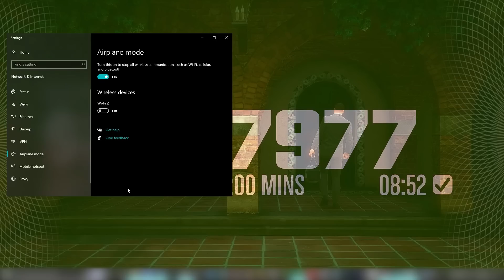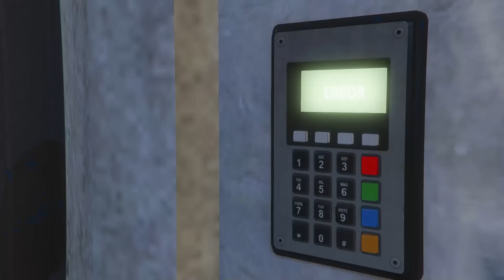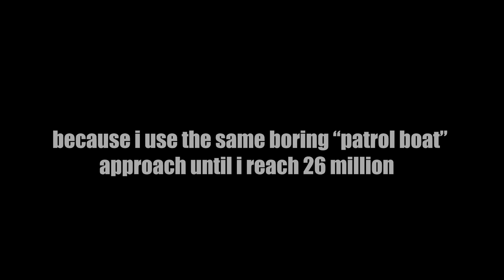Exploiting Cayo Perico Replay Glitch Cause New DLC Is Near! *26,894,697* | Solo, Friend, And Viewers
-TYmonke: TPXmonke#0414
-Kiddleays: Kiddleays#1360
-Gagmanis: realGAGMAN#5377
-MrSuperLord: Rix#2020
-Super_Diven: Superr#6852

Time Stamp:
0:00 - Solo Velum And Grappling Approach (Elite)
6:45 - Longfin Flying Approach (straight to compound)
14:02 - Solo Patrol Boat KYS Approach (Elite)
19:21 - Longfin Tunnel Approach
27:51 - Solo Alkonost And Grappling Approach (Elite)
33:28 - Alkonost Aggressive Approach
40:38 - Velum And Side Gate Entrance
48:08 - Speeeeeeeeeed

GTA 5 Setting:
30-100 FPS in Cayo Perico
70-120 FPS in Los Santos
Dying FPS in Casino lobby
60-90 FPS in Casino Heist

-Screen Type: Windowed Borderless
-Resolution: 1920 x 1880
-Aspect Ratio: Auto
-Outpout Monitor: 1
-FXAA: On
-MSAA: Off
-NVIDIA TXAA: Off
-VSync: Off
-Pause Game On Focus Loss: Off
-Population Density: 30%
-Population Variety: 30%
-Distance Scaling: 50%
-Texture Quality: Very High
-Shader Quality: Very High
-Shadow Quality: normal
-Reflection Quality: Ultra
-Reflection MSAA: X2
-Water Quality: High
-Particles Quality: Very High
-Grass Quality: Normal (this one is killing our FPS)
-Soft Shadows: Softer
-Post FX: High
-Motion Blur Strength: 0%
-In-Game Depth Of Field Effects: Off
-Ambient Occlusion: High
-Tessellation: Very High
-Restore Defaults: No Please Don't

-My Character Creation: its on my discord server, on the bottom of every channels